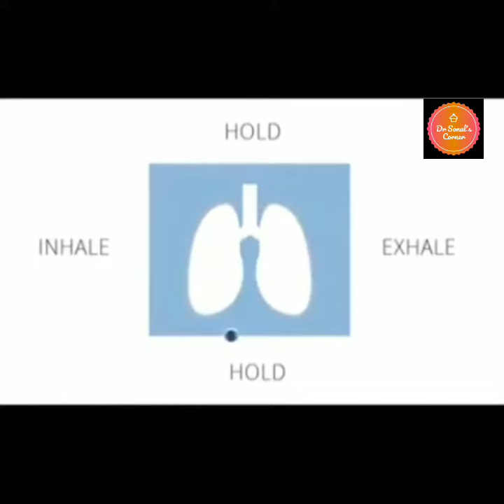Breathing Exercise- Increase Your Lung Capacity (Precaution in Corona) अपने फेफड़े की कपैसिटी पहचानो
The Body Oxygen Level test (BOLT)
Measure onset and endurance of breathlessness.

Instructions:
-Take a small silent breath in through your nose.
-Allow a small silent breath out through your nose.
-Hold your nose with your fingers to prevent air from entering your lungs.
-Count the number of seconds until you feel the first distinct desire to breathe in.

Holding of the breath until the first definite desire to breathe is not influenced by training effect or behavioural characteristics, it can be deduced to be a more objective measurement of breathlessness.

Nishino T. Pathophysiology of dyspnea evaluated by breath-holding test: studies of furosemide treatment. Respiratory Physiology Neurobiology.2009 May 30;(167(1)):20-5